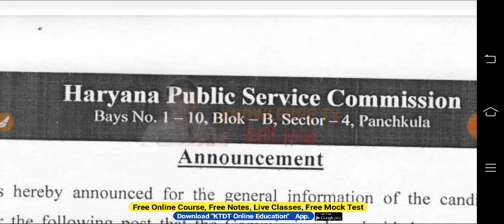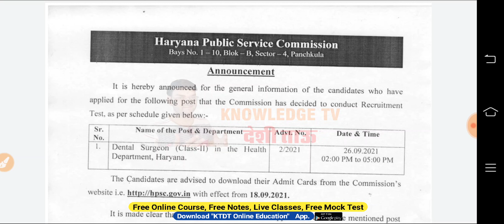HPSC ने अभी अभी की भर्ती की Exam Date घोषित- Admit Card सम्बन्धित भी जरूरी Update- जल्दी देखलो-KTDT